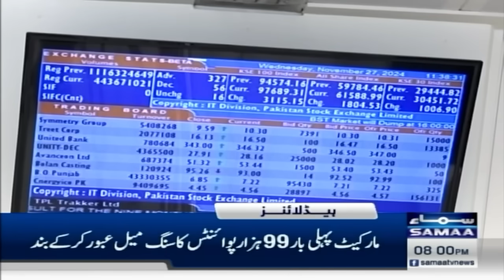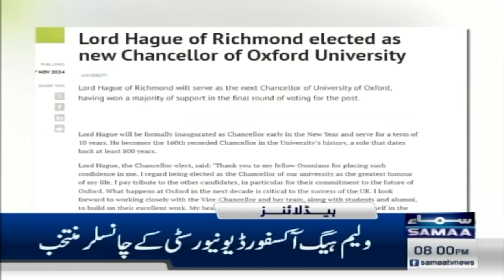Imran Khan's Bails Rejected In Eight Cases | Samaa News Headlines 08 PM | 27 Nov 2024 | SAMAA TV